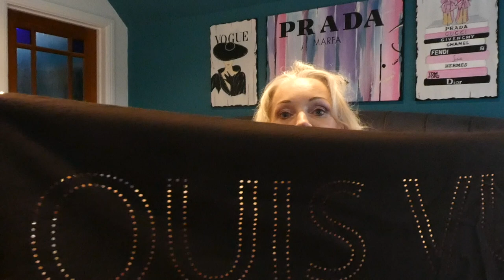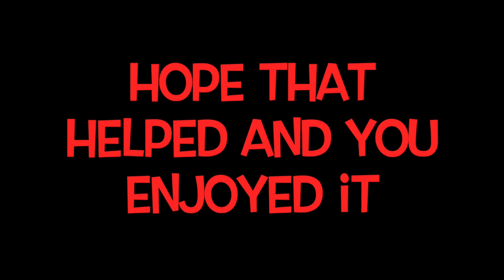SUNGLASSES AND ACCESSORIES FOR STOCKING IDEAS//HAUL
Just a weekend little vlog to maybe inspire people, to purchase that special person in your life an extra gift. I just love Sunglasses and scarves, they can just compete/compliment  an outfit, and worn all year even on bright winter days.